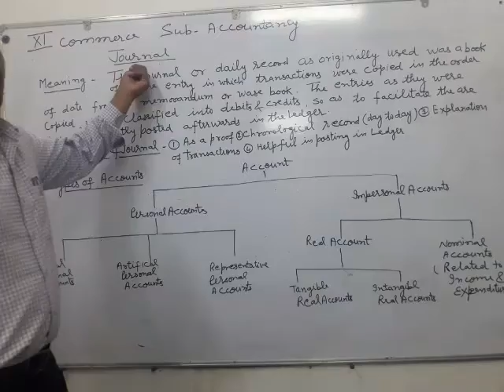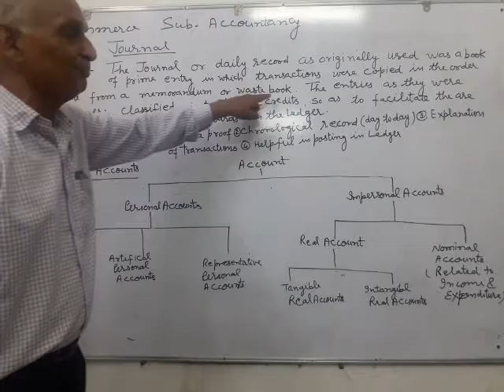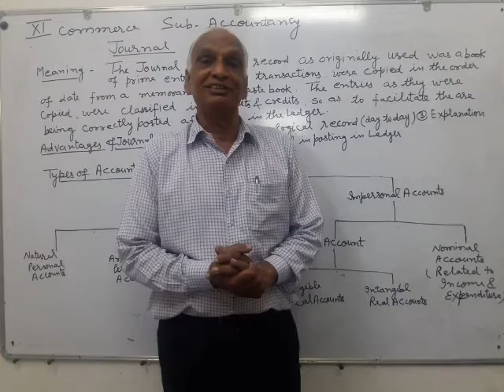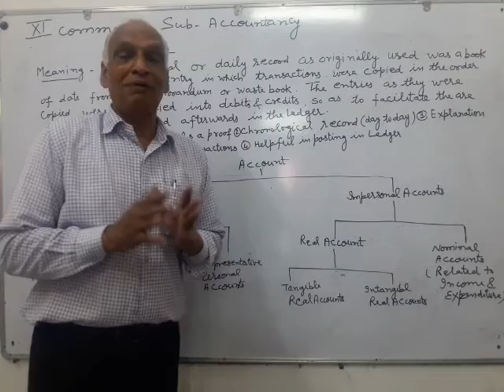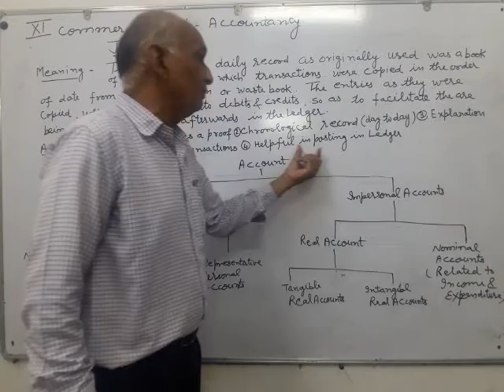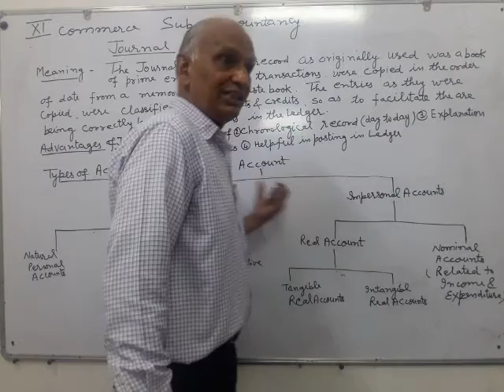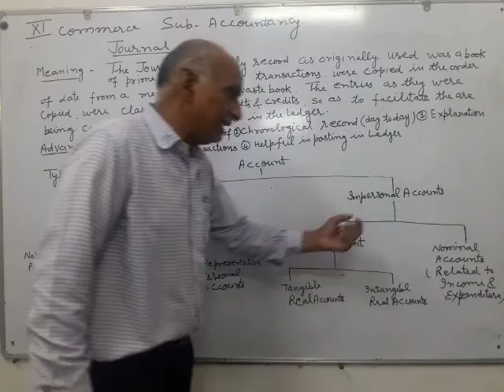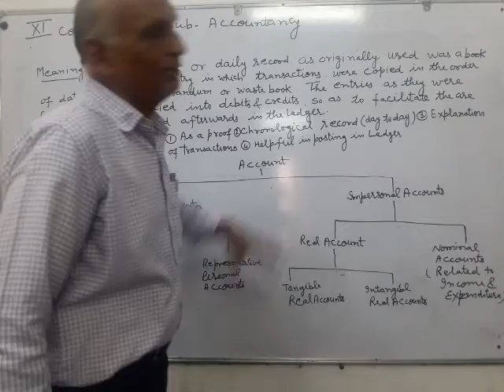Accountancy- Accounts Documents- Journal (Class-11)